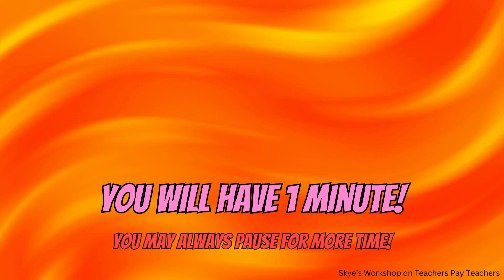Spot the 8 Differences! HALLOWEEN LETTERS #3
Skye's Workshop on Teachers Pay Teachers
Selling:
Activities
Bundles
Flip Books
Games
Puzzles
Task Cards
Tests
Worksheets
AND MORE!